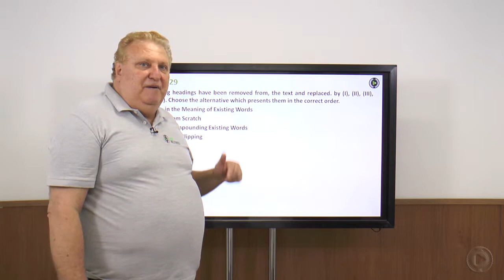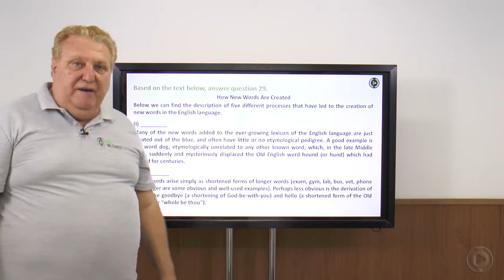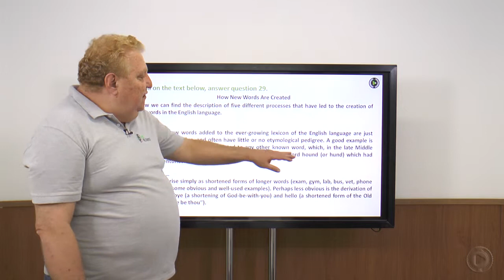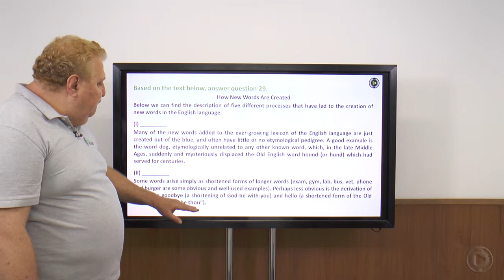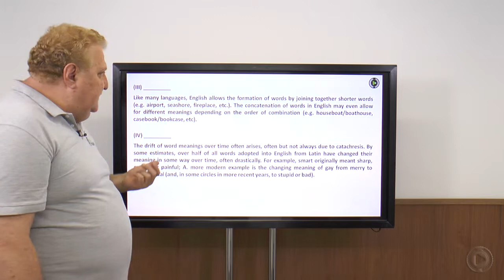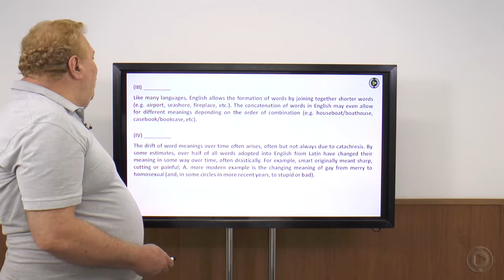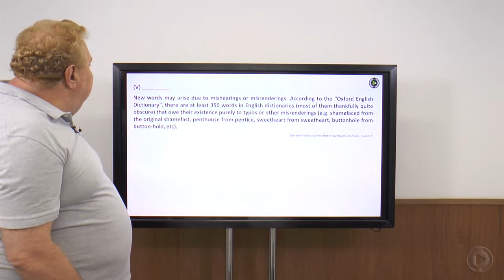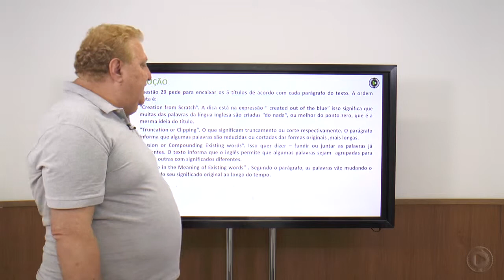Resolução Escola Naval - 2014 - Inglês - Q 29 - Donizeti